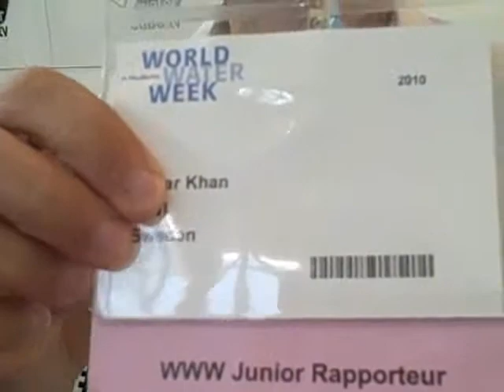Babar Khans impression of the week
Babar Khans impression of the week (Sep  9, 2010)